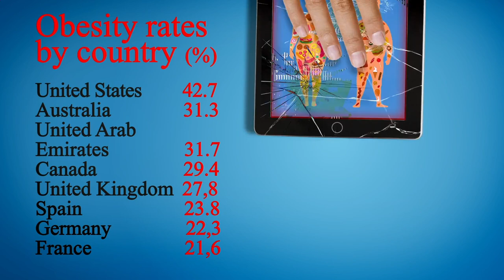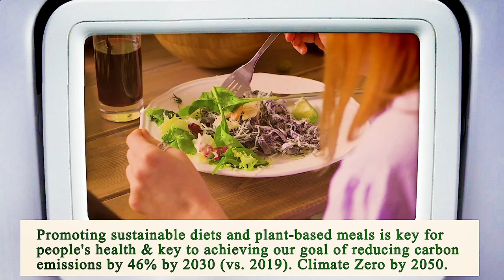Nearest Restaurant to Me Chicago 60605 IL, Cook County, Illinois, United States